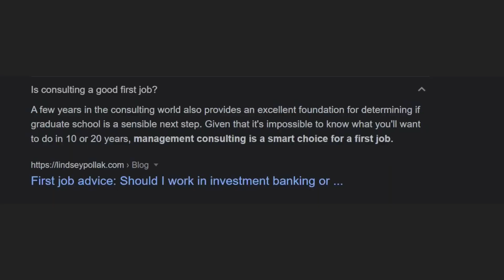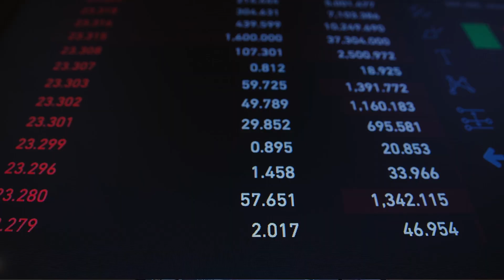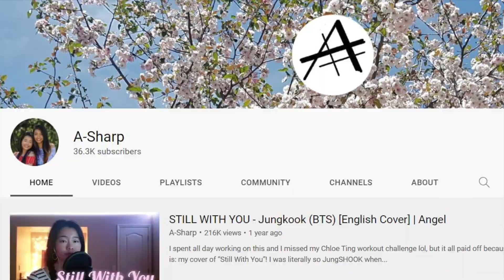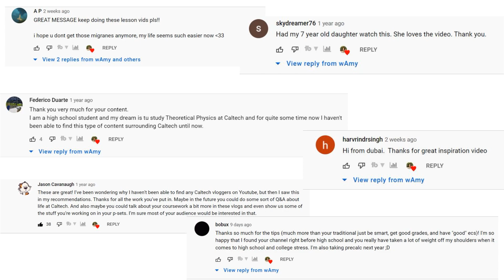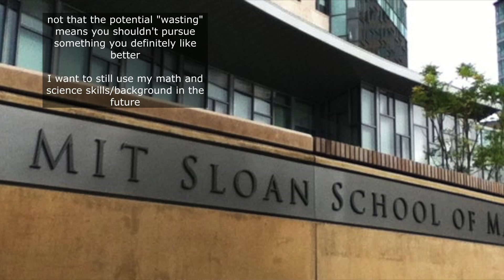Why I Left Engineering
Important takeaway at the end :)

~🔢MATH COMPETITION RESOURCES
Books...
For MATHCOUNTS:
- Competition Math for Middle School
For AMC10/12 or AIME, Math Olympiad:
- The Art of Problem Solving, Vol. 1
- The Art of Problem Solving, Vol. 1 & Vol. 2
- Mathematical Olympiad Treasures
- Any Alexander Soifer book (example): Mathematics as Problem Solving
Books are excellent resources, but you can also just jump into prep with *effective* practice using problems you find online!

~📚RECOMMENDED BOOKS
1) The Power of Habit: Why We Do What We Do in Life and Business
2) How to Win Friends & Influence People
3) Can't Hurt Me: Master Your Mind and Defy the Odds
4) The Defining Decade: Why Your Twenties Matter--And How to Make the Most of Them Now